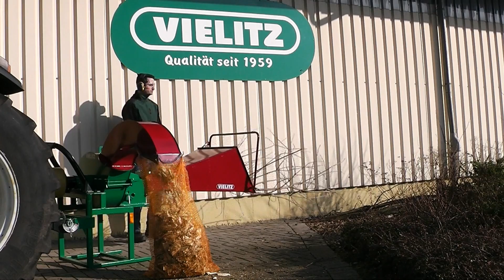VIELITZ Schneckenhäcksler für Holz bis 70mm Ø (100+150mm lieferbar) Langhäcksler Grobhacker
Unsere Energieholzbrecher sind ideal um Holzdurchmesser von bis zu 70mm (größere Abmessungen ebenfalls lieferbar) schnell, kosteneffizient und einfach zu zerkleinern. Die erzeugten Schnitzel sind bis ca. 150mm lang und sehr grob zerkleinert.
Das Ergebnis ist daher ideal um es auf verschiedene Arten zu verfeuern (Festbrennstoffkessel, Kamine und vieles mehr).
Sie können also endlich Holz verwerten, das normalerweise nur sehr aufwändig und mit hohen Kosten verwertet werden konnte.